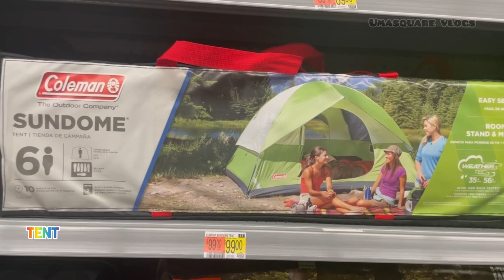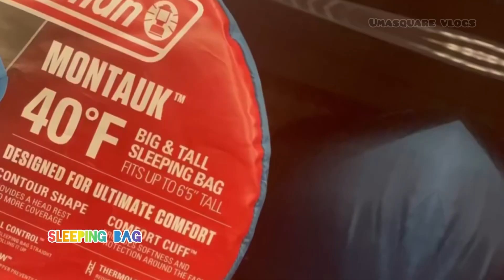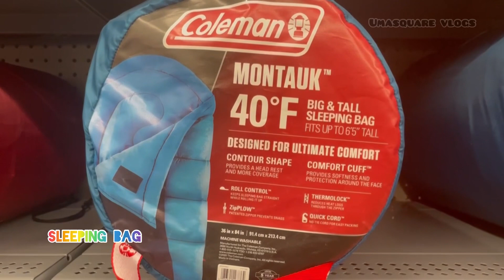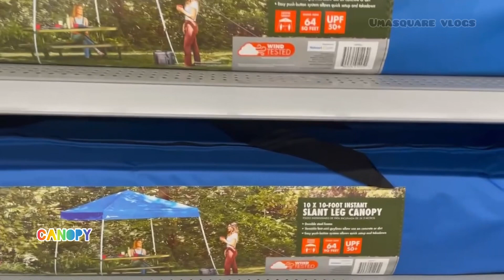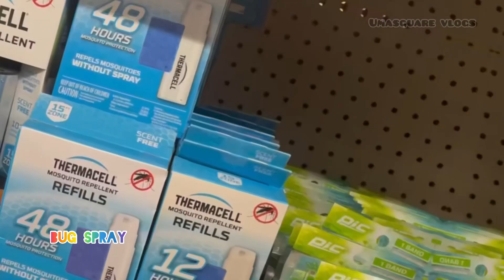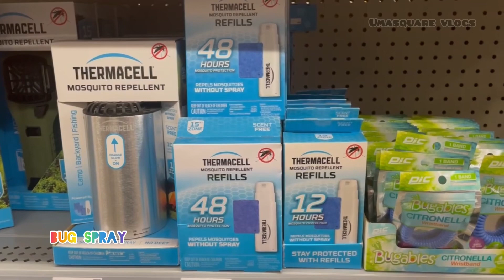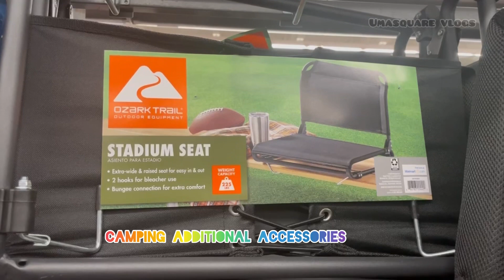Quick tour about camping gear ⛺️ Part 1